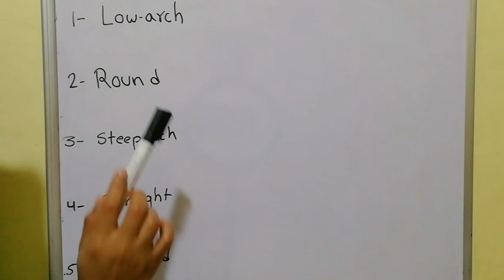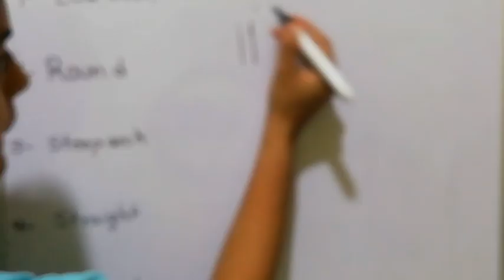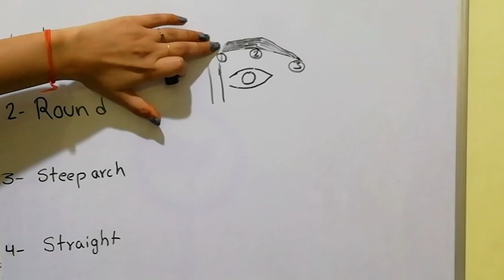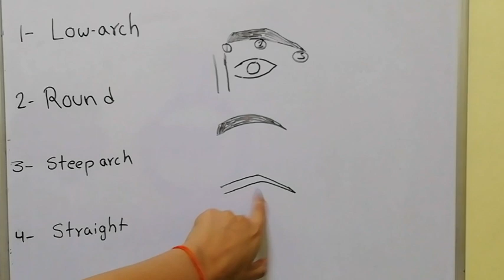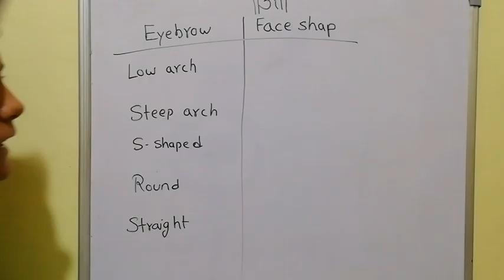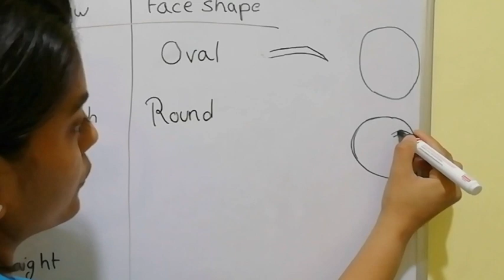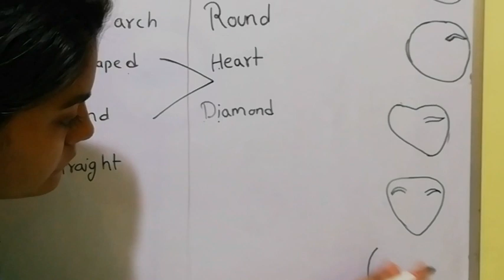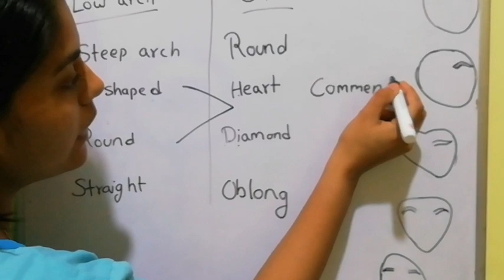Professional makeup classes / Free online course How to fill threading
j. makeup price